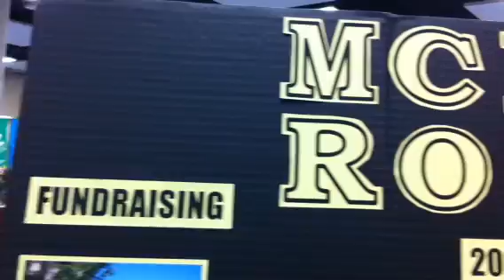Robot Soccer from McKinley Robotics Students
Two students from McKinley High School, in downtown Honolulu, pilot the McKinley Robotics soccer-playing robot in the Resource area of the ASTC conference exhibit hall. The students built the robot with the help of engineers from The robot can catch, travel with and kick a soccer ball and competes in robot soccer competitions. The mission of

McKinley Robotics is to offer members multiple opportunities to enrich their educations through practical applications of science, technology, engineering, and mathematics - like robots that kick soccer butt.

The demo was part the of ASTC 2010 conference in Honolulu.

With the theme "Ho'okele --To Navigate", the Annual Conference of the Association of Science-Technology Centers , features 100 conference sessions, participants are being challenged to explore ways of making science centers more essential to their communities. The conference is taking place this year (2010) in Honolulu, Hawaii. . During the conference, Oct 2-5, 2010, follow the action on Twitter at astc10 or follow the conference blog